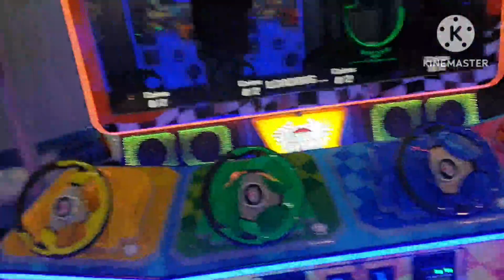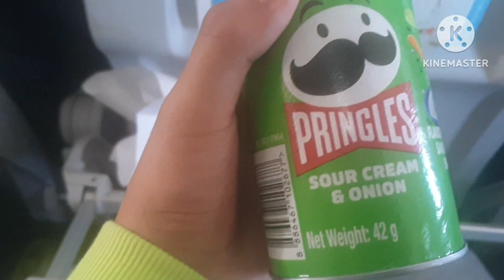day 1 of the cruise 🛳